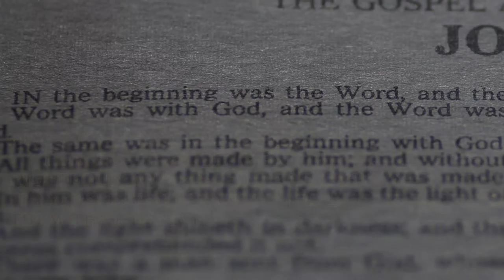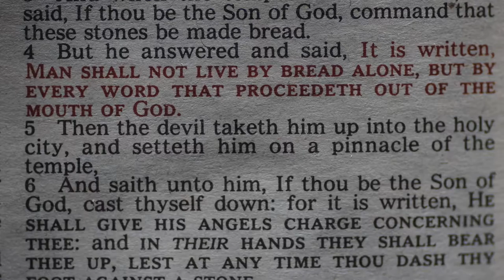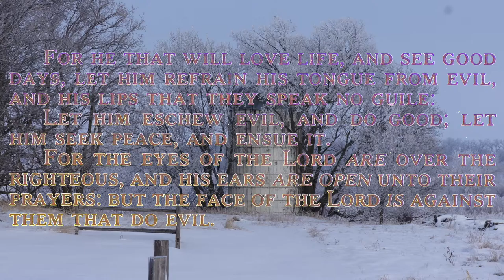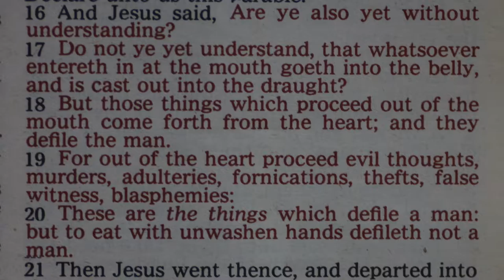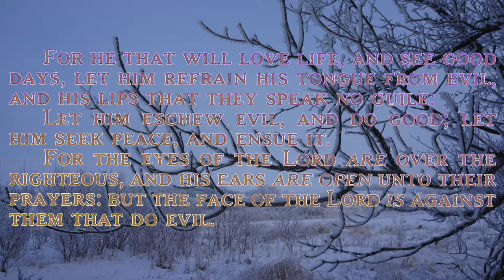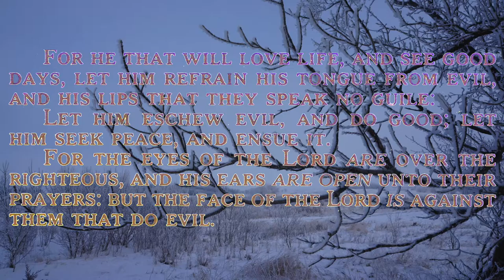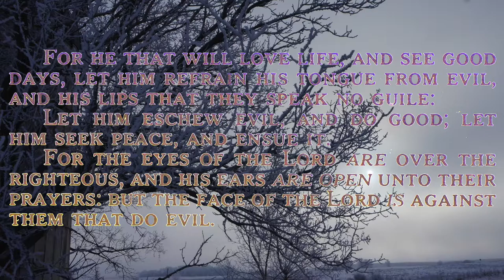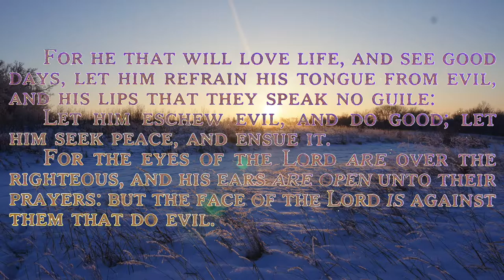Marvel Not; Ye MUST Be Born Again! Peeling back a layer of the Problem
Jesus clearly said the we should not marvel at the FACT that we MUST be born again. Please join me with your Bible if you would like to review some Bible insights from a few days ago, this was not scripted as you can probably tell, just some thoughts on what it means to me to be Born Again from my walk with the Lord;
Scripture is mentioned in the video, I encourage all to start using your Bible as the Authority for your life, Let God be our Creator through the Word and we can come to him Alone and present our prayer in Secret with the Spirit.